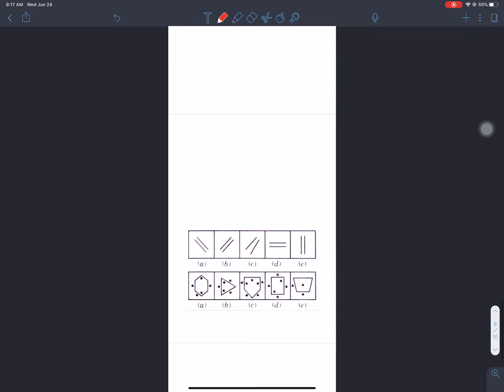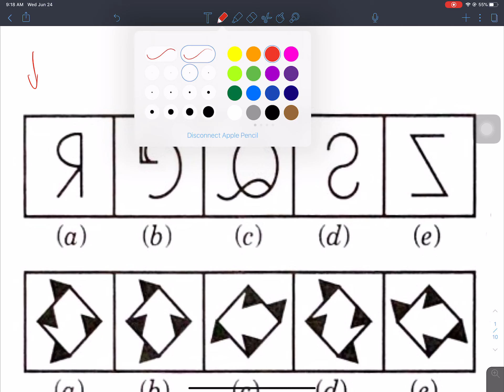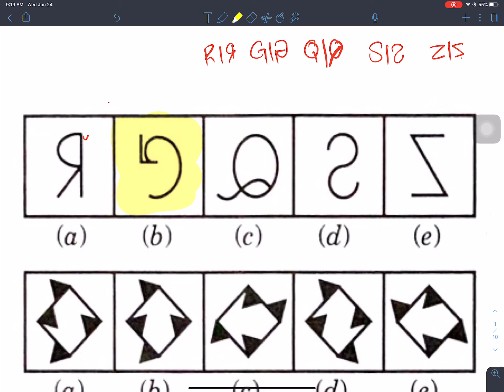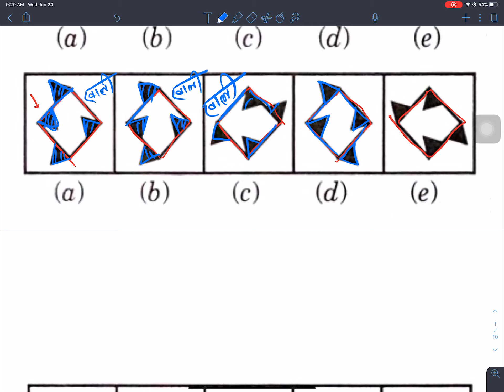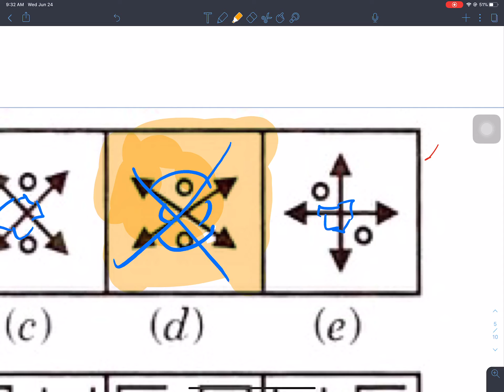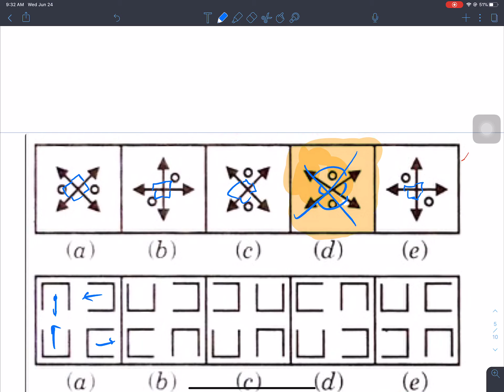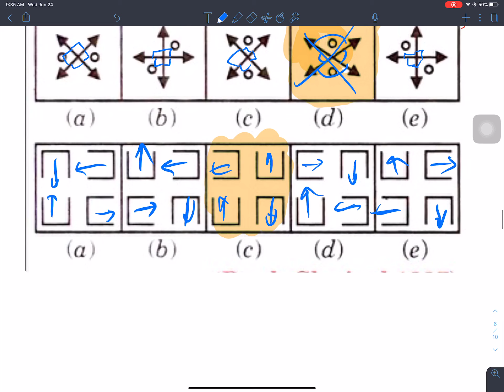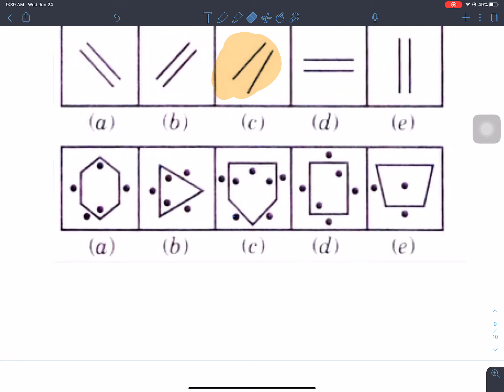Classification| Loksewa Exam Preparation | IQ tips and Tricks for Loksewa | Non-verbal Reasoning